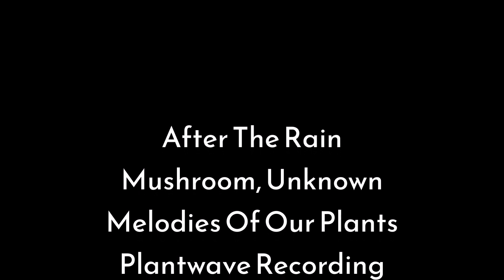After The Rain Mushroom Unknown July 2022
Mushroom, Unknown
Melodies Of Our Plants
Plantwave Recording
July   2022